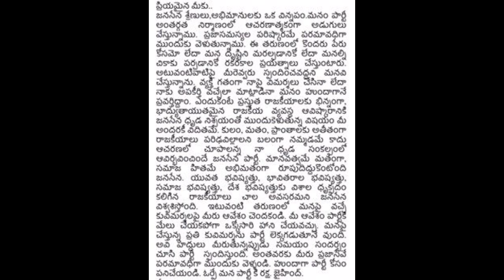Pawan Kalyan SPOT DECISION To Control Fans About Controversy Issues | Janasena | Kathi Mahesh | PSPK